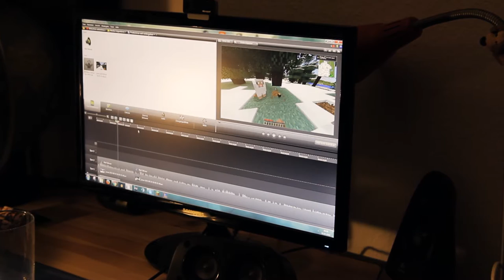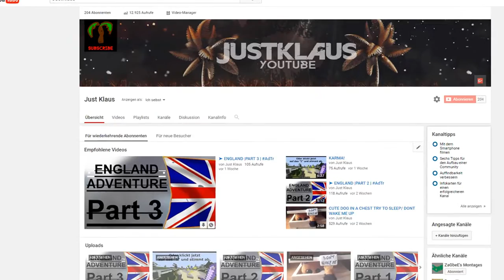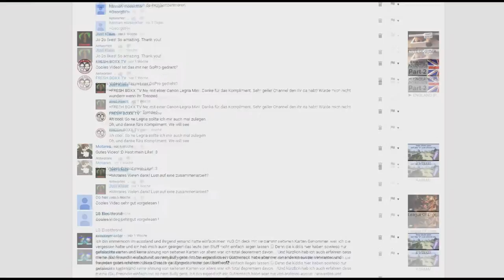KANALTRAILER I ICH I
öffnen

Hallo Leute,
schön das du auf mein Video geklickt hast! Freut mich total. Schau dich doch einfach mal auf meinem Kanal um, du wirst wahrscheinlich was für dich finden. Ich hoffe das Video hat dir gefallen! Wenn nicht, dann schreib mir doch mal in die Kommentare warum nicht.
Schönen Tag, Abend oder eine gute Nacht noch.

(Link)

Auf Instagram findet ihr Infos zu Videos, interessante secrets, und bleibt immer auf dem laufenden was alles so kommt, kam und so weiter. Lohnt sich. :)

MaxPlayPlace/JustKlaus